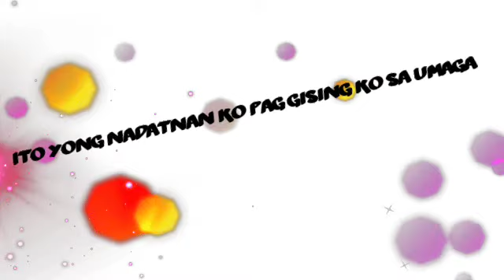Doberman Buddy nagwala dahil gutom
Huwag hayaan ang alaga na magutom para hindi magwala😄😄😄